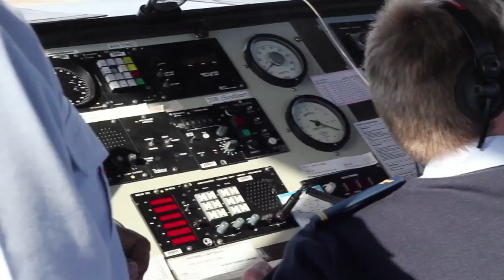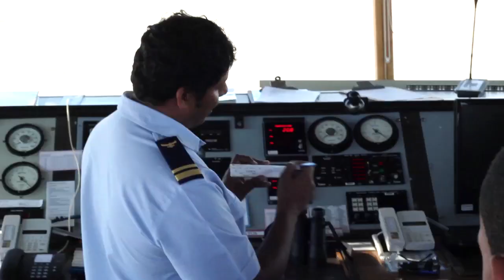Sakhikamva Foundation visits AFB Langebaanweg - Shortfinal.TV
Sakhikamva Foundation took a group of 23 young aviation enthusiasts to AFB Langebaanweg in June 2011 for them to get a taste of life in the South African Air Force.